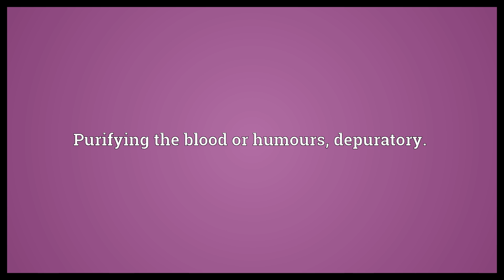Depurative Meaning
Video shows what depurative means. Purifying the blood or humours, depuratory..  Depurative Meaning. How to pronounce, definition audio dictionary. How to say depurative. Powered by MaryTTS, Wiktionary